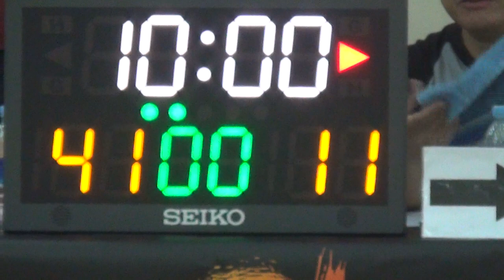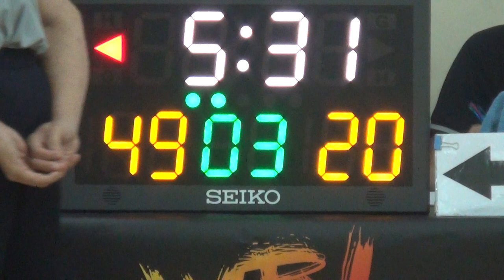7th WBL 22 05 2016 GAME 5 J Toxic vs 粉嶺暴徒 Part 3